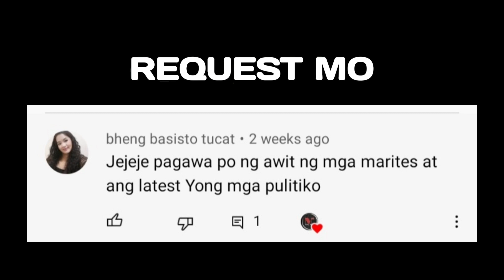ANG PRESIDENTE MO / REQUEST MO, PARODY KO No.2 / Parody Song by Mang James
ANG PRESIDENTE MO( REQUEST MO, PARODY KO  No. 2)